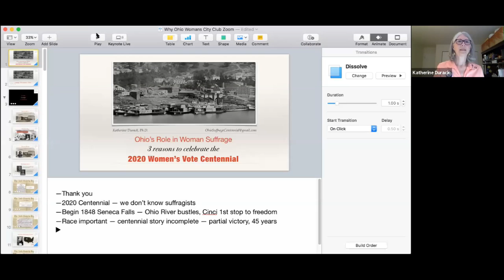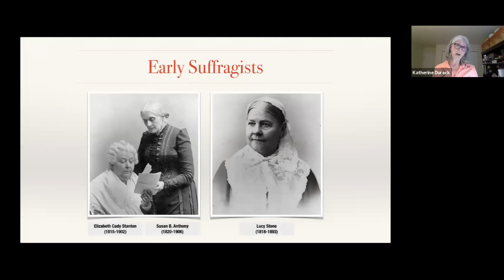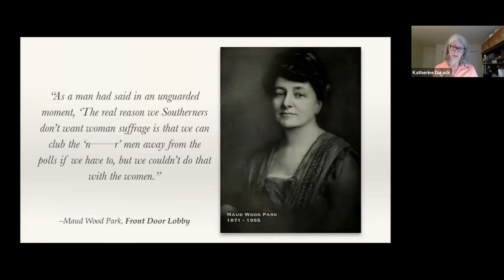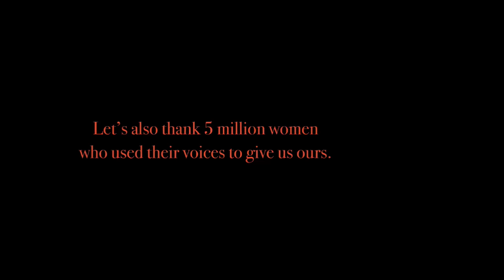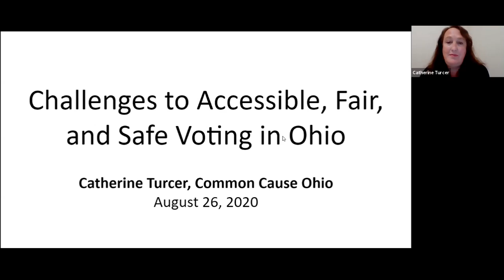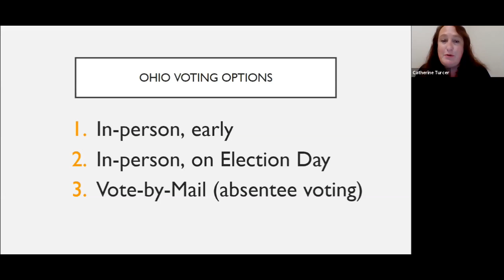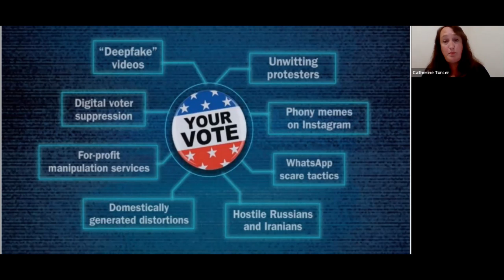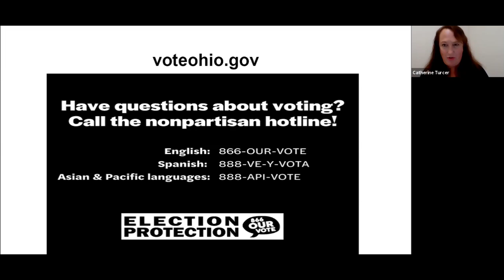Voting Rights Then and Now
August 26, 2020 Program